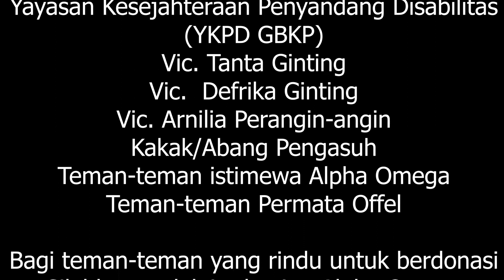Lebih Dekat Dengan Alpha Omega Bersama Pdt Mestika N Ginting, S.Th ( Get Closer with Alpha Omega)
Alpha Omega Juma lingga merupakan Lembaga milik GBKP yang
berdiri sejak tahun 1988 sebagai bentuk diakonia di tengah masyarakat
yang memiliki kebutuhan khusus yaitu disabilitas intelektual.
Sebagai bentuk diakonia ditengah masyarakat alpha omega tidak dibatasi oleh suku maupun agama. Semua masyarakat yang mengalami kebutuhsan khusus disabilitas intelektual boleh bergabung ditempat ini dan mendapatkan seluruh layanan yang tersedia. Saat ini ada terdapat beberapa penghuni yang tidak Bergama Kristen dan bukan suku karo.

Saat ini jumlah anak yang tinggal disini sebanyak 96 orang dengan pengasuh sebanyak 20 orang.

Alpha Omega dikelola oleh Pdt Mestika Nusantara  Ginting yang menjabat sebagai Direktur''

Jika teman-teman rindu untuk berdonasi ke alpha omega bisa melalui Rekening  YKPC GBKP Alpha Omega BRI  Kabanjahe : 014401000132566
Rekening  YKPC GBKP Alpha Omega BNI Kabanjahe : 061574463

Jika teman-teman butuh informasi lebih lanjut silahkan melalui komentar atau langsung ke kantor

Alpha Omega Juma Lingga is a institution under GBKP ( Gereja Batak Karo Protestan) established at 1988 as a deaconess in society who have special needs, namely intellectual disabilities. As a diaconia in society, alpha omega is not limited by ethnicity or religion. All people who have special needs with intellectual disabilities can join this place and get all the services available.
Currently, there are several member who are not Christian and not Karo ethnic. Currently, the number of children living here is 96 with 20 nurse.

Alpha Omega is managed by Pdt Mestika Nusantara Ginting as Director '

If you want to donate to alpha omega, you can go to the YKPC GBKP Alpha Omega BRI account in Kabanjahe: 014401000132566 YKPC GBKP Alpha Omega BNI Kabanjahe Account: 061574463

If friends need more information, please go to the comments or go directly to the office